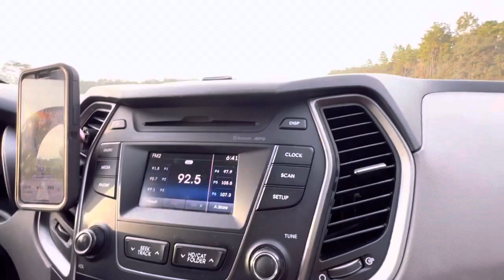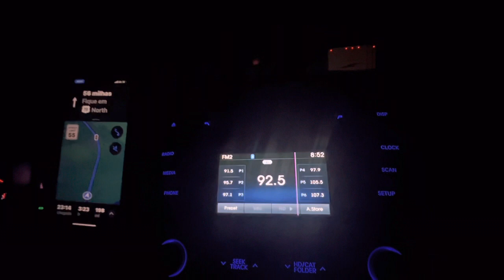FUGIMOS DO FURACÃO e Conhecemos um paraíso